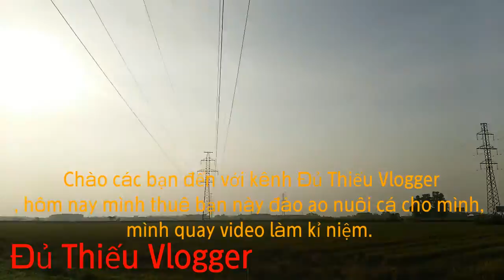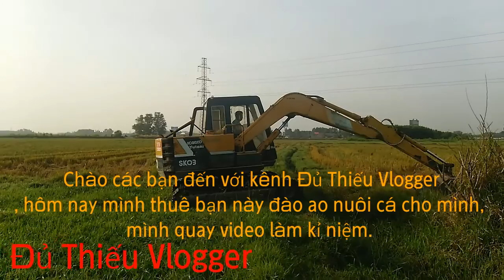Cá Chiên Giòn Rụm đạm bạc - Đủ Thiếu Vlogger